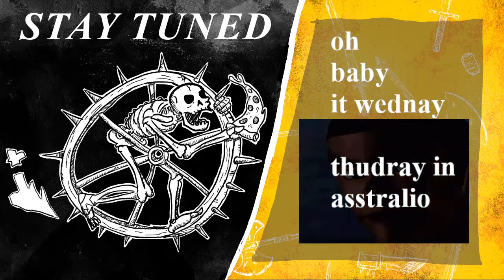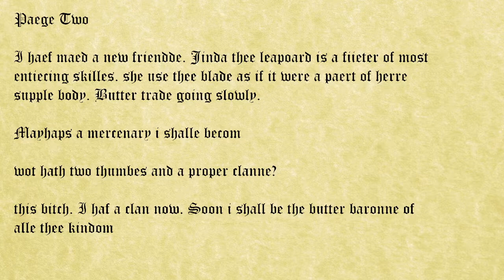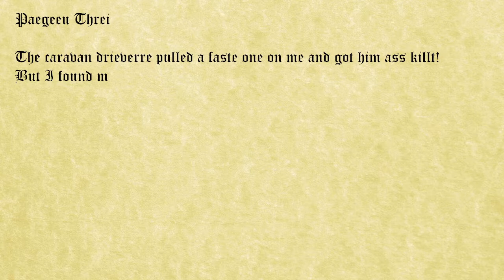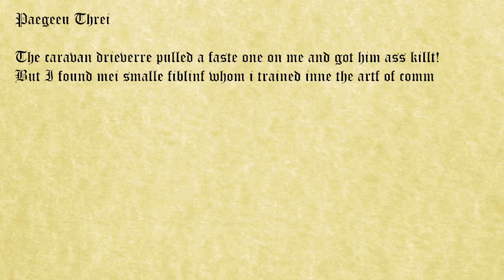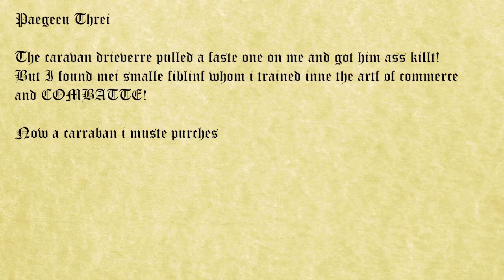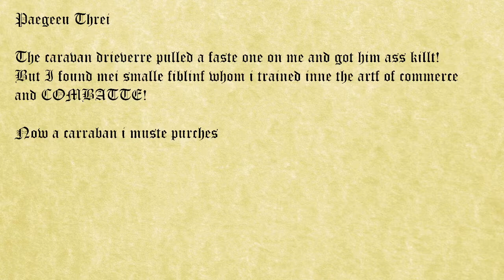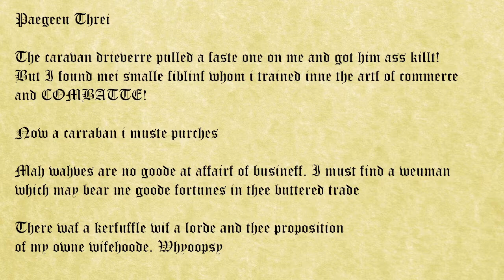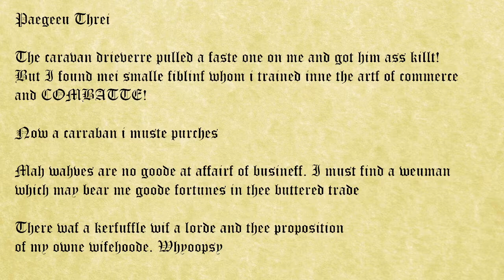wet bandit gaming